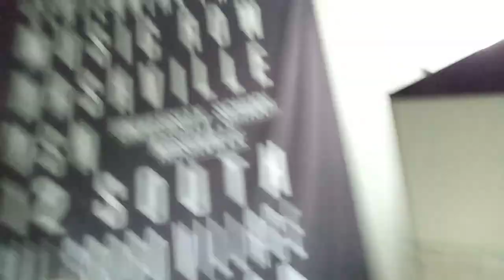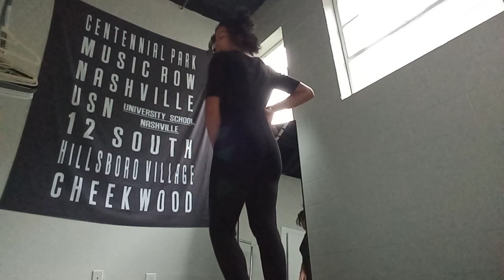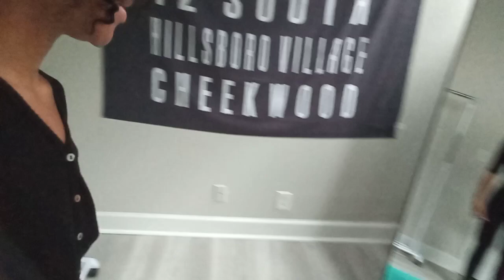new years eve GRWM | new years in nashville 2023 *vlogg*